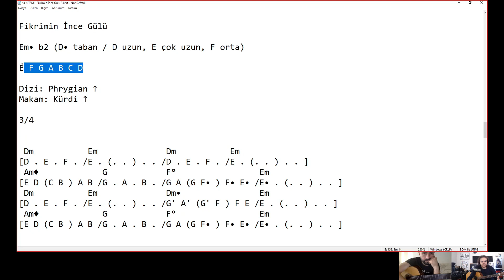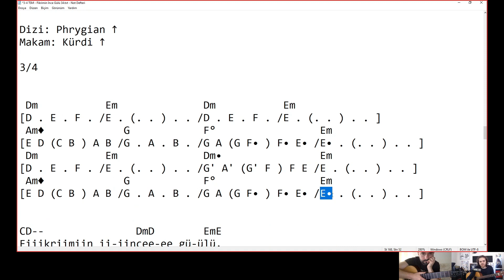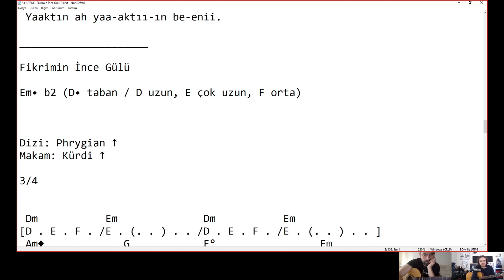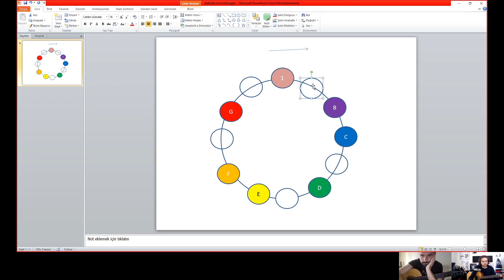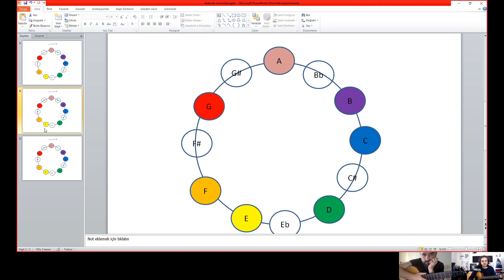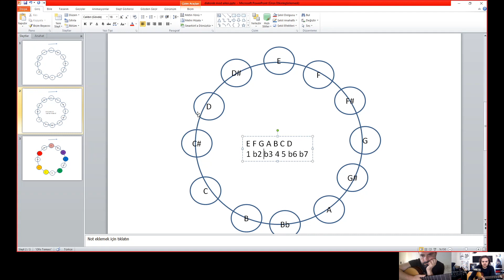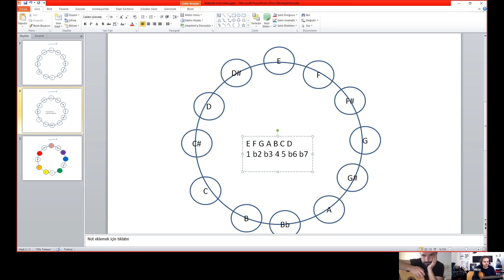ONLINE DERS ALMAK İÇİN BANA ULAŞIN